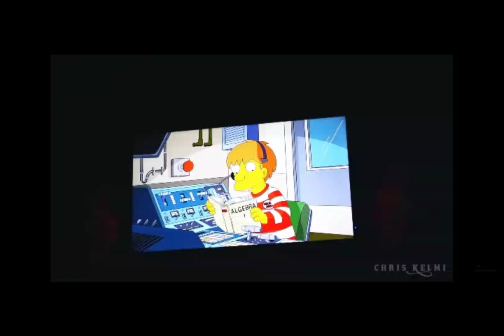The Simpsons Ride Crossover 2023